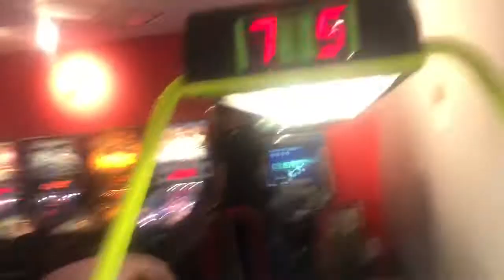DATE NIGHT WITH MOMS❤️(1v1,MUKBANG,Vlog)🥶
Love y’all man